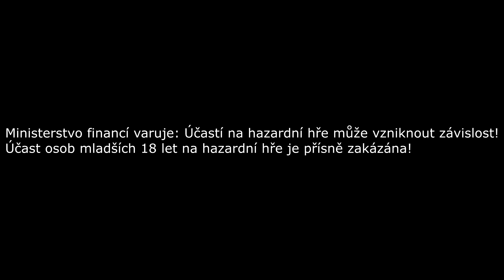⚡️ GATES OF OLYMPUS ⚡️ MEGA WIN! ALE CO TEN BONUS?! ⚡️ APOLLO GAMES! ⚡️ BET 20KČ ⚡️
18+
Ministerstvo financí varuje: